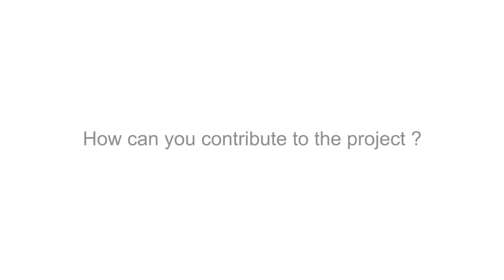Maria Devereux on Eco-Cultural Production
The aim of this project is to build a network that that brings together a partnership of academia and community stakeholders form a range of disciplines and backgrounds to co-produce outputs (including a large grant proposal) that will specify how arts and humanities research and creative activities can be developed to assess and enhance the role of these eco-cultural production activities in providing benefits from nature that bring improvements in wellbeing to people and communities.‌

Maria Devereux from Sustain explains the aims of the project and the knowledge gaps.